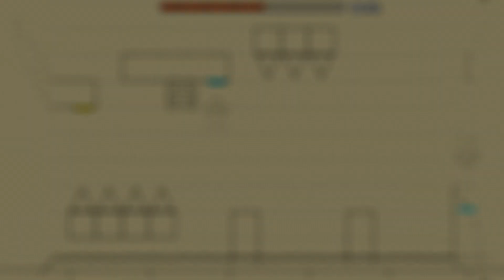"Paint xStep" 100% (All coins) - By NegrettonGD | Geometry Dash 2.11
● Gtx 1660 ti evga

●Thermaltake litepower 650w sin certificación

●memoria ram corsair vengance 2x8

●M.2 de 240gb

●Gabinete aerocool sentinel

●Teclado logitech g513 carbon Romerg tactil

● Auriculares Red Dragon Lamia H320 RGB 7.1